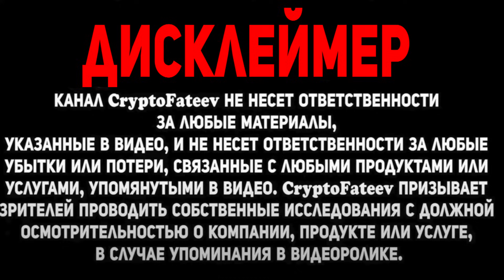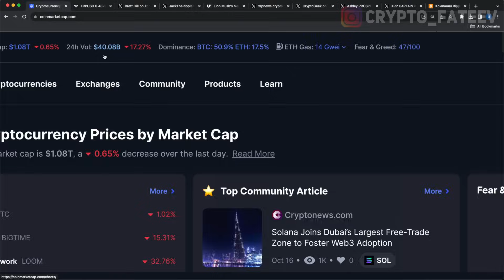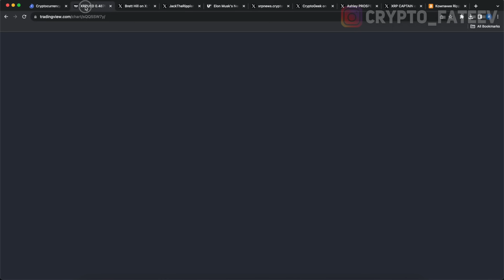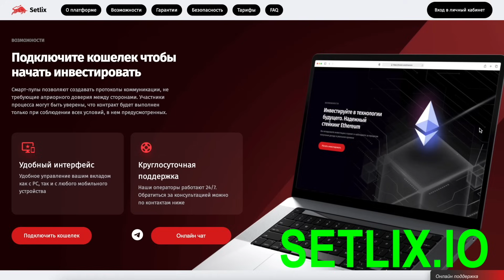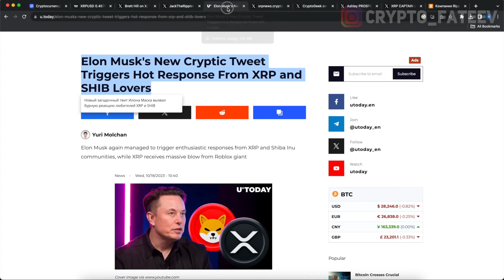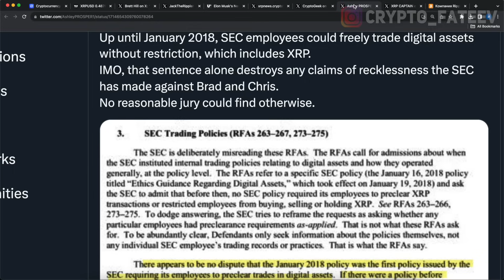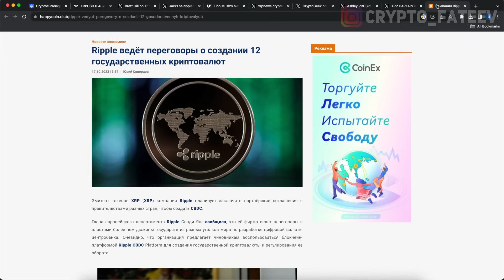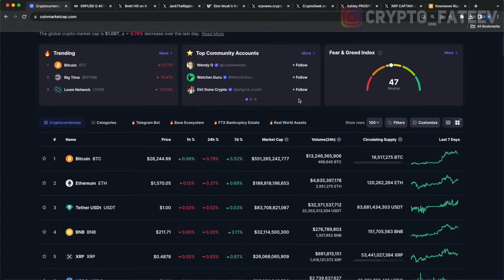СТОИМОСТЬ XRP ДОСТИГНЕТ 7308$ НА ФОНЕ СОЕДИНЕНИЯ CBDC ОБЕСПЕЧЕННЫХ ЗОЛОТОМ! RIPPLE 2023 ПРОГНОЗ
➤ XRP ДОСТИГНЕТ 7308$ НА ФОНЕ СОЕДИНЕНИЯ CBDC ОБЕСПЕЧЕННЫЕ ЗОЛОТОМ! RIPPLE 2023 ПРОГНОЗ